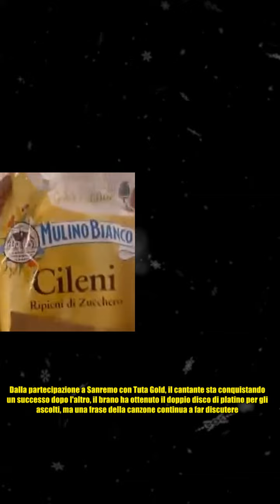Mahmood, i 'Cileni ripieni di zucchero' sono realtà: il video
Mahmood, i 'Cileni ripieni di zucchero' sono realtà: il video Un regalo che Mahmood probabilmente non si sarebbe mai aspettato di ricevere e al tempo stesso una mossa di marketing strategica. Dalla partecipazione a Sanremo con Tuta Gold, il cantante sta conquistando un successo dopo l'altro, il brano ha ottenuto il doppio disco di platino per gli ascolti, ma una frase della canzone continua a far discutere. I gilet neri pieni di zucchero, questo è un verso del ritornello, ma in molti, vista la velocità con cui Mahmood pronuncia le parole, hanno capito cileni ripieni di zucchero. Da giorni si ironizza su questo equivoco tanto che qualcuno aveva realizzato un fotomontaggio in cui i biscotti 'cantati' da Mahmood erano diventati dei dolciumi della Mulino Bianco. In un post su Instagram Alessandro Mahmoud ha condiviso il regalo che Mulino Bianco gli ha fatto: una confezione gigante di Cileni ripieni di zucchero. Un gesto che ha stupito e divertito il cantante. I biscotti, lo sottolineiam